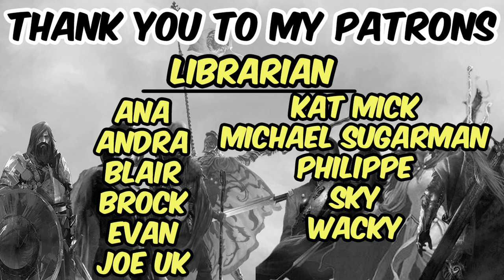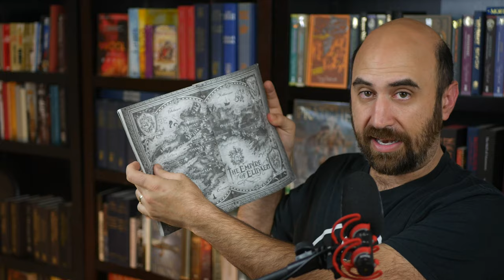Empire of the Damned (spoiler free review) by Jay Krisoff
Matt's Fantasy Book Reviews
2435 Iron Point Rd #1015